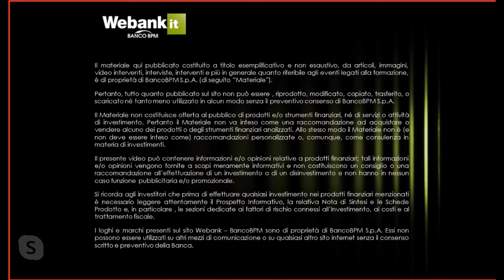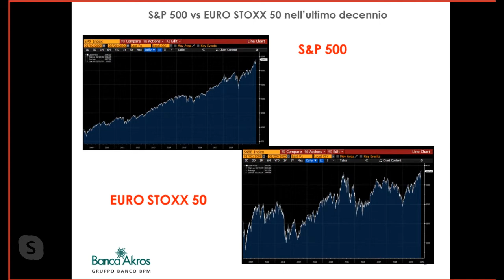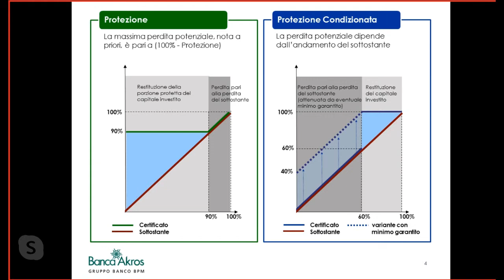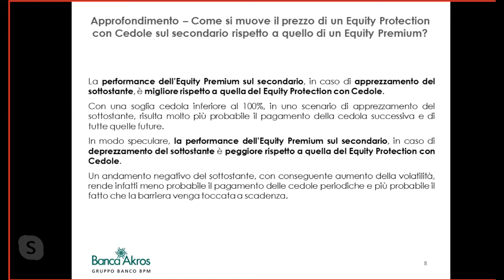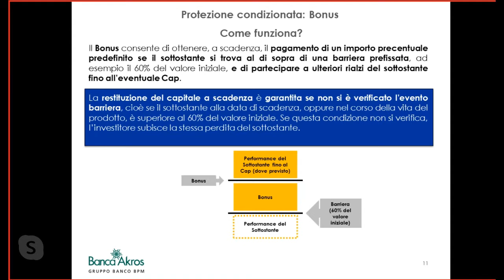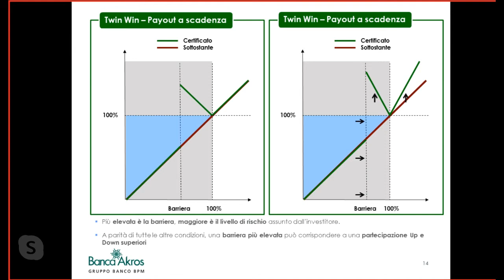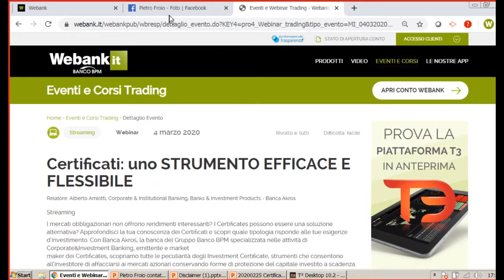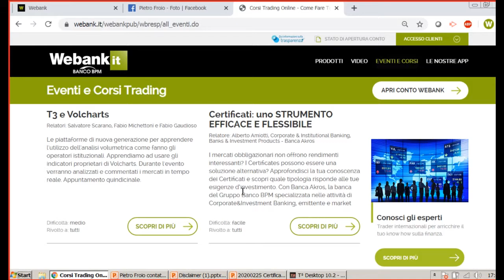Certificati e PROTEZIONE CONDIZIONATA DEL CAPITALE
Relatore: Alberto Amiotti, Corporate & Institutional Banking, Banks & Investment Products - Banca Akros

I mercati obbligazionari non offrono rendimenti interessanti? I Certificates possono essere una soluzione alternativa? Approfondisci la tua conoscenza dei Certificati e scopri quale tipologia risponde alle tue esigenze d’investimento. Con Banca Akros, la banca del Gruppo Banco BPM specializzata nelle attività di Corporate&Investment Banking, emittente e market maker dei Certificates, scopriamo tutte le peculiarità degli Investment Certificate, strumenti che consentono all’investitore di affacciarsi ai mercati azionari conservando forme di protezione del capitale investito a scadenza.

ARGOMENTI TRATTATI

•Equity Premium
•Equity Premium Autocallable
•Bonus
•Twin Win
•Strategie di investimento
•Variabili che impattano sul prezzo e sul mercato secondario